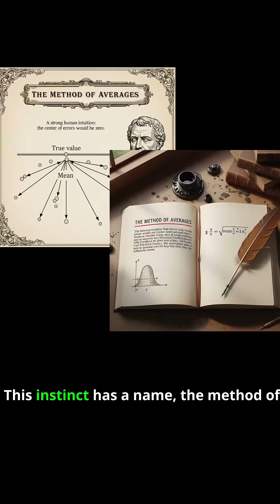Before MSE, There Was Human Intuition about average manim mean squared error#Gauss#history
All animations in this video were made with ManimGL and ManimCE, an open-source animation library built in Python. You can find more information about the project